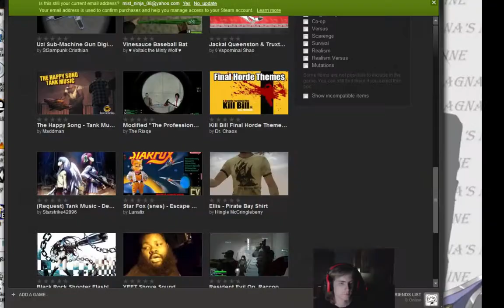league of legends play aram Akali 3 S4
Playing an aram with some friends.